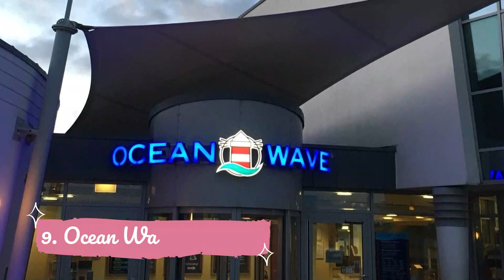Top 10 Best Water Parks in Germany | English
Germany is a Western European country with a landscape of forests, rivers, mountain ranges and North Sea beaches. It has over 2 millennia of history. Berlin, its capital, is home to art and nightlife scenes, the Brandenburg Gate and many sites relating to WWII. Munich is known for its Oktoberfest and beer halls, including the 16th-century Hofbräuhaus. Frankfurt, with its skyscrapers, houses the European Central Bank. A trip to the water-parks is a fun way to squander the day for individuals, couples, families, and friends. In this video, we will show you the best Water Parks in Germany.

There are many beautiful water parks in Germany. Germany has some of the best water parks in Germany. We collected data on the top 10 water parks to visit in Germany. There are many famous water parks in Germany and some of them Germany beautiful water parks in Germany. People from all over Germany love these Germany beautiful water parks which are also Germany famous water parks.